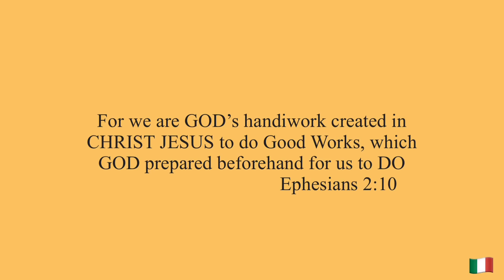Nanlalabong MATA, Kumikirot anong pipindutin?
General Information- Homeopathy- Home Remedy- Pressure Points- Holistic Therapy- Alternative Therapy- Tips